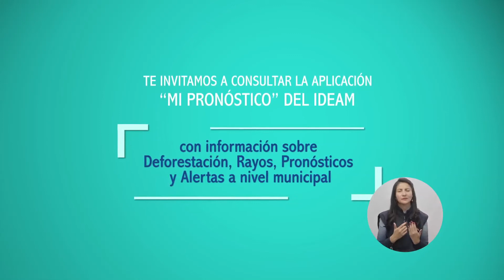Pronóstico del tiempo - Tarde del martes 13 de marzo de 2018